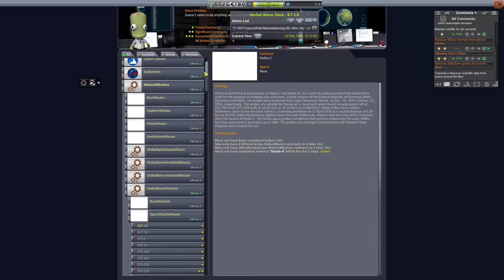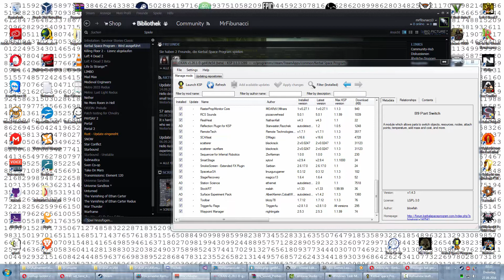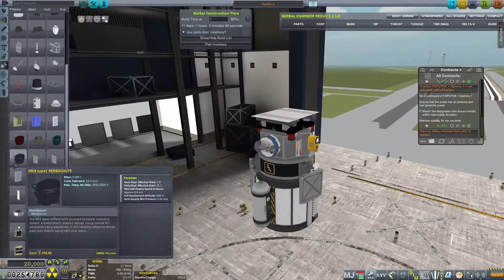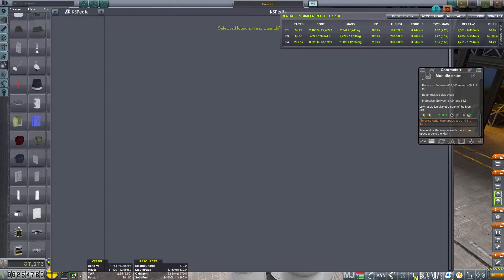LP • Kerbal Space Program [Modded] • [#062] [Deutsch] [HD+] • Vorbereitung auf ersten Mun Orbit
«Kerbal Space program»
KSP ist ein Indie Sandbox Spiel von Squad

«Voll Sozial»
Sollte es dir mal danach belieben mit mir oder anderen der Comunity zu Reden/Schreiben ist hier die Möglichkeit:
Ich selber Gammel da immer irgendwo rumm.

Bei weiteren Wünschen oder Empfehlungen: ab in die Kommentarsektion damit!